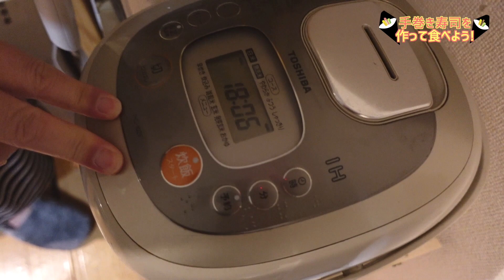手巻き寿司を作って食べよう！〈下ごしらえ編〉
こんにちはトレジャーガーデンです。初めてのお料理動画をアップします。今回は友一念願の手巻き寿司を作りました！

楽曲の配信はこちら✨
New Single「Sign of love / You & I」

Treasure Garden - トレジャーガーデン

オリイ篤 Atsushi Orii - Vocal, Guitar 長野県生まれ

中村友一 Yuichi Nakamura - Piano and More 岩手県生まれ 秋田県育ち

Treasure Gardenの音楽は「歌の店」であり、ジャンルに関係なく、自分らなりに自分らの解釈で音楽を届けることを目的とし、歌謡曲、演歌、Pops、Funk、Jazz、Classic、Bossanovaなどのオリジナル曲がある。

オリイ篤は介護福祉士の仕事をしながら音楽活動を行っている。声量に定評があり近年では作詞作曲をはじめ、ギタリストとしても活躍をはじめている。

中村友一は看護師の仕事をしながら音楽活動を行っている。Treasure Gardenの作詞作曲をメインに行っているが、他アーティストへ楽曲提供もしている。近年ではカホンやフルートなどの楽器にも挑戦している。

ブラジルでの音楽活動も積極的に行っている。